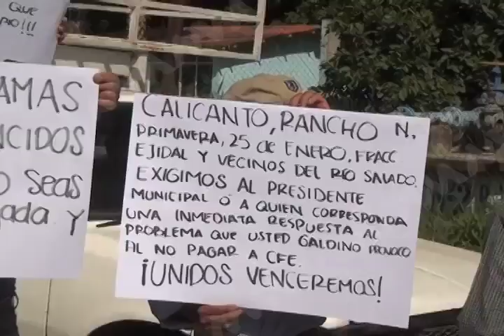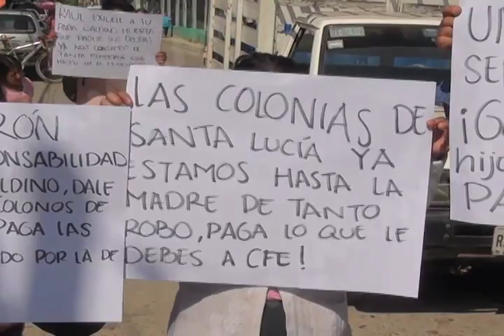7 mil pobladores de Santa Lucía del Camino se quedan sin servicio de agua potable.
Durante las últimas 24 horas, al menos cinco colonias más del municipio de Santa Lucía del Camino han sufrido la interrupción del servicio de agua potable, luego de que la Comisión Federal de Electricidad (CFE) ha continuado con el corte del servicio a las plantas de energía de los pozos que suministran a la población este líquido.